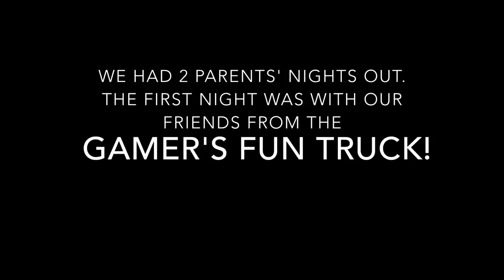Halloween 2016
Halloween @ My Gym